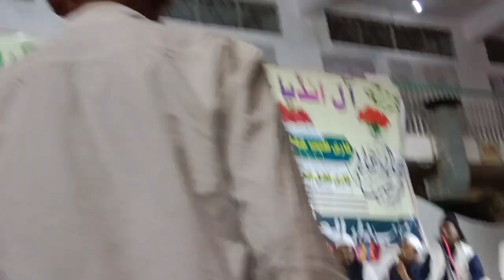All india Naatiya Mushaira. janab Qari Ashfaq bahraichi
Ashfaq bahraichi ka shandaar natiya mushaira . Sadiq naat official bakayan